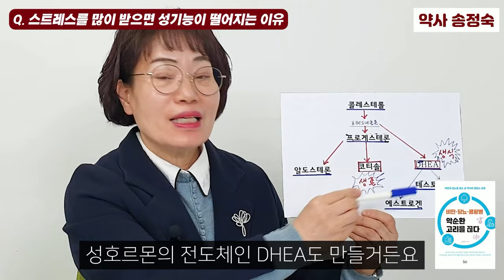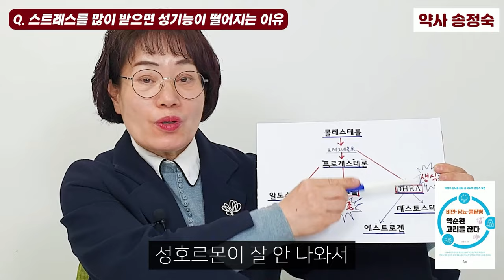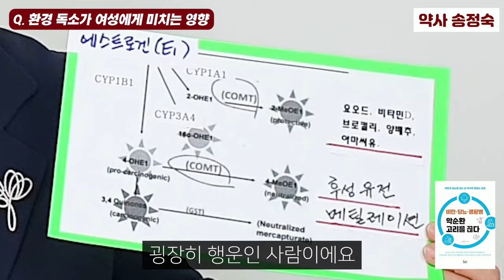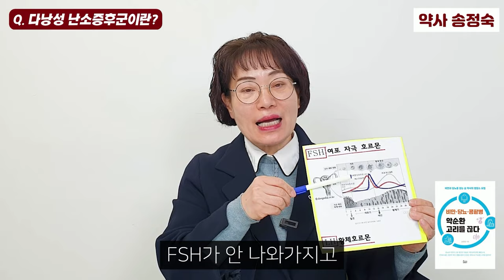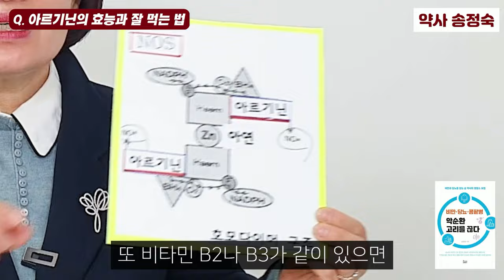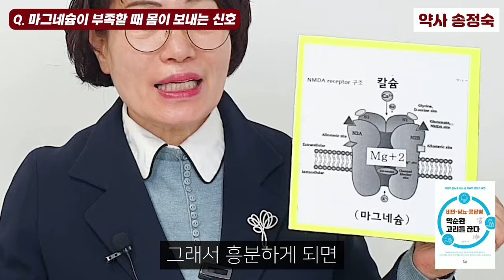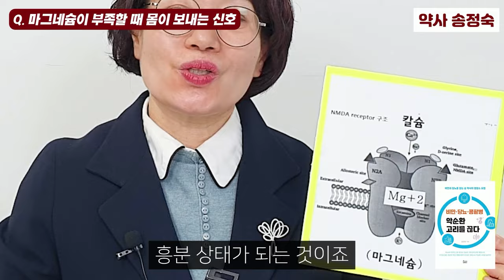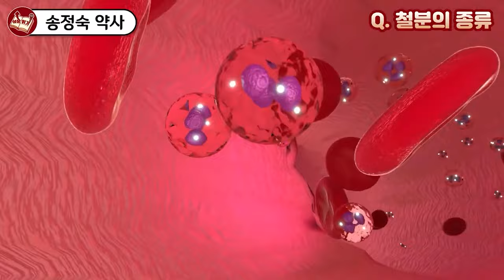40년 약사가 말하는 아프지 않고 오래살려면 '이것' 꼭 챙기셔야 합니다 I 약사 송정숙